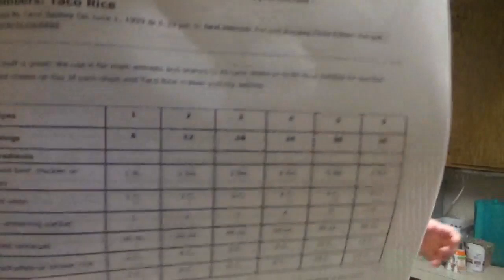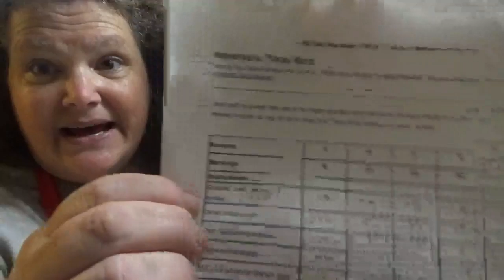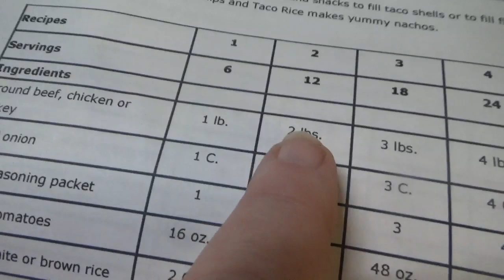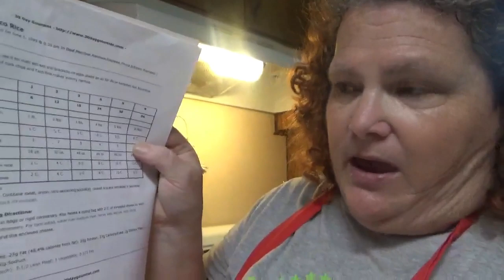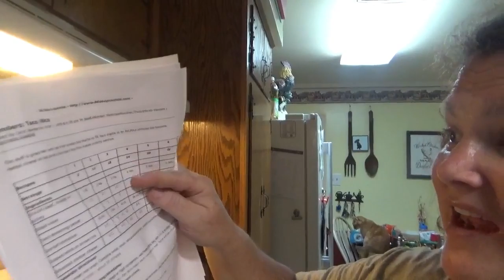Taco TUESDAY COOK WITH BIG MOMMA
I make Taco RIce :)